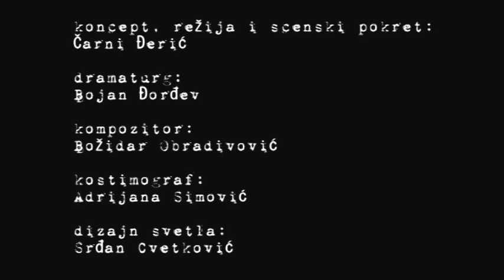Nije STRANAC majke mi - pozorište Boško Buha.wmv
Predstava "Nije Stranac, majke mi
Koncept, scenski pokret i režija: Čarni Đerić
Adaptacija: Bojan Đorđev

Predstava "Nije Stranac, majke mi" je bazirana na slobodnoj adaptaciji kratkog romana Albera Kamija "Stranac". Nastaje iz potrebe za daljim istraživanjem komunikacije sa publikom, stavljanjem publike u ulogu glavnog junaka, započete predstavom "Tri sestre gledaju Čehova" (2009. MP Duško Radović). U slučaju Stranca, ovaj ikonički egzistencijalistički narativ 20. veka nudi se gledaocu 21. veka na preispitivanje, time što se gledalac stavlja u poziciju glavnog junaka Mersoa, a zatim i u poziciju porote koja treba da osudi Mersoa.

Planirano je da predstava poremeti narativnu logiku romana integrišući niz susreta Mersoa sa ostalim likovima -- nakon smrti majke i do ubistva -- u scenu suđenja, gde se ovi susreti pojavljuju kao svedočenja. Susreti drugih likova sa Mersoom pokazuju njegov "svejedno" odnos prema svemu što ga okružuje i u jednom od njih se i dešava ubistvo. Susreti se odigravaju kao scene između Mersoa i nekog drugog lika, ali se onda ponavljaju izloženi i u direktnom monološkom obraćanju pojedinačnim članovima publike, od koje se očekuje da formira sopstveno mišljenje ili stav o istim pitanjima, zahtevima, predlozima koji su i pred Mersoom. Na taj način publika se stavlja u poziciju Mersoa, ali i porote od koje se očekuje presuda.
Ove scene se odigravaju simultano u nizu, u prostoru u kom publika i glumci nisu fizički odvojeni, već su deo kolektivnog događaja: bdenja koje se pretvara u žurku koja se pretvara u suđenje i presudu.

Publika je suočena sa ispraznim životom čoveka koji je nesvesno prihvatio apsurdnost života i svedoči kako njegov "svejedno" stav u određenoj situaciji dovede, neminovno, do besmislenog ubistva. Mersoov egzistencijalizam ostaje na nivou pasivne konstatacije. Apsurd života, naravno, treba prepoznati, ali se protiv njega treba boriti društvenom odgovornošću i aktivnošću, i stvaranjem izbora čak i tamo gde ga na prvi pogled nema. Aktivnim gledanjem i donošenjem odluka.

Pozorište Boško Buha
Ministarstvo kulture Srbije
Gradski sekretarijat za kulturu Beograda